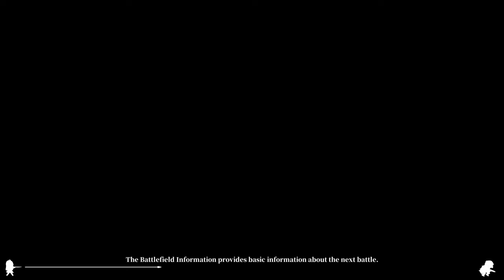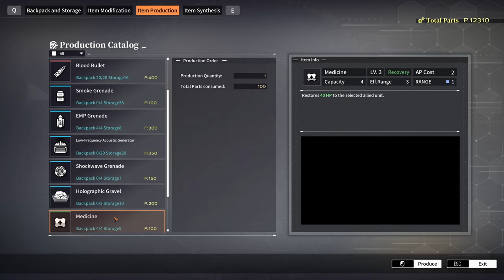Reverse Collapse: Code Name Bakery - Chapter 3 Act 7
The never ending surprises /wipes-sweat.

J̶e̶f̶u̶t̶y̶ Pannya is making my life harder next act.
There's 0 need to torture me with -3 just to tranq Lige ;-;

58:30 This is my 2nd run, so nothing there. But in 1st run there's a document there.
Also follow the next turn for the collectible.
(was planning to just scout the stage, ended up clearing it 12h+ ago)